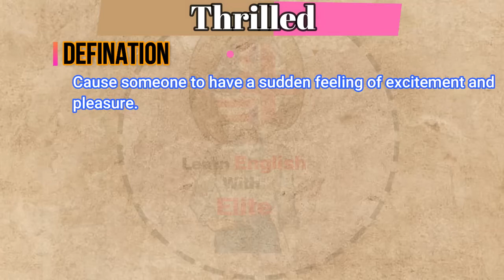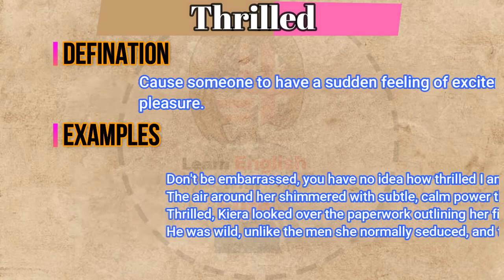What does Thrilled mean? | What is Thrilled? | Thrilled meaning in English | English Grammar